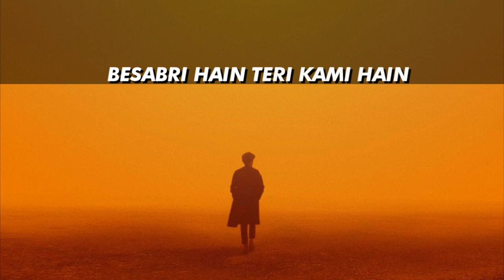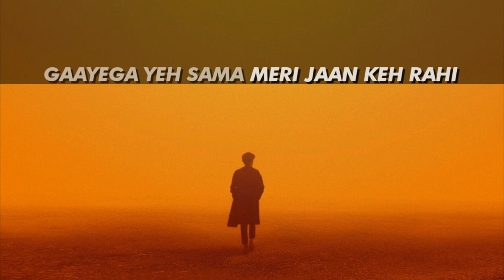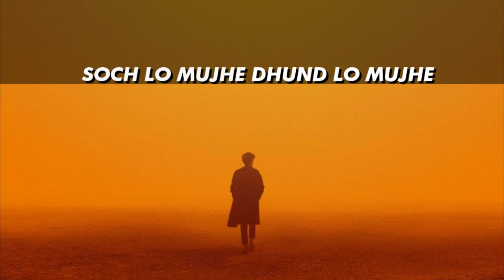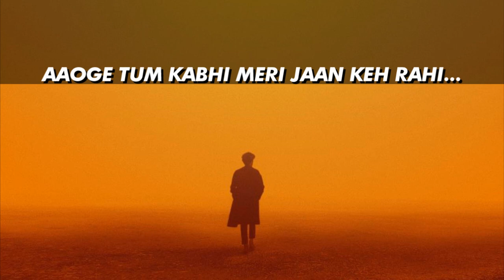[Wildcat][R] Aaoge Tum Kabhi - The Local Train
🎧 Aaoge Tum Kabhi | TLT | Aalas Ka Pedh

💬 “I'm packing my life in a bag again, saying goodbye and writing the last letters.
It's been a long journey, back and forth, hide and seek, but this time it's different.
This time I am different. I'm not sure where I want to end up but I know how to get there,
or at least the first direction, the first turn, the first sunset.

I'm longing for peace. I'm longing for borrowed guitars and detachment.
Horizons, cheap wine straight from the bottle and your hands in mine.

...because one day, maybe one day, if I learned how to write clear enough,
sing loud enough, be strong enough, I could explain myself in a way that made sense
and then maybe one day, one day, someone out there would hear
and recognize her or himself and I could let them know that they are not alone.
Just like that song I had on repeat for several nights as I walked lonely on empty streets,
let me know that I was not alone,

and that’s how it starts.”

― Charlotte Eriksson

⏳ Suggested Read: Guns, Germs, and Steel: The Fates of Human Societies (Jared Diamond) (History/Nonfiction)

🎬 Suggested Watch: Modern Times(1936) (Comedy/Silent)

⛔ All Music and Pictures/Art on this channel used for promotional reasons (Monetization is off).